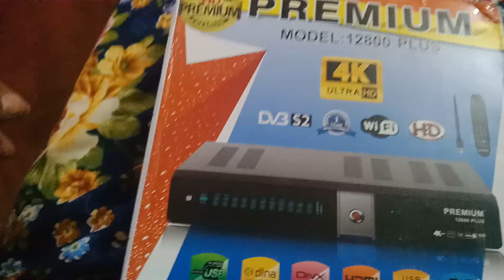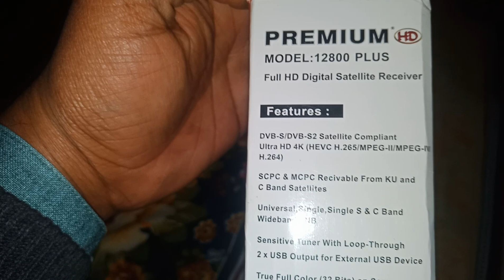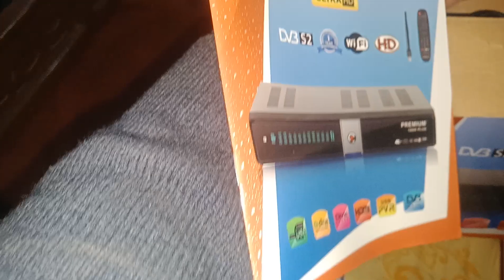premium 12800_4k inboxing full 4k box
premium 12800 unboxing